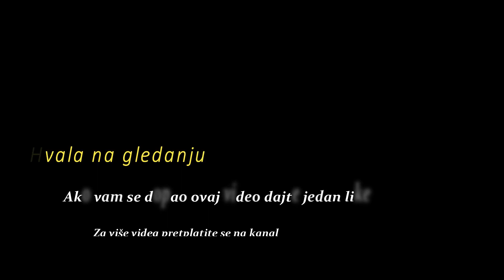Ruska salata - brzi recept za početnike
Kako napraviti rusku salatu